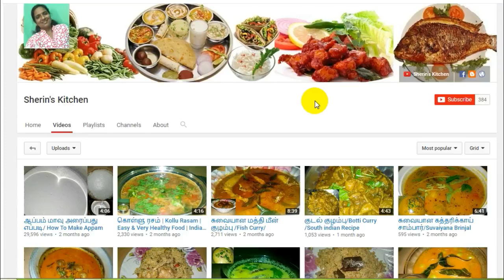சுரைக்காய் கருவாடு குழம்பு செய்வது எப்படி?/How To Make Karuvattu Kozhampu